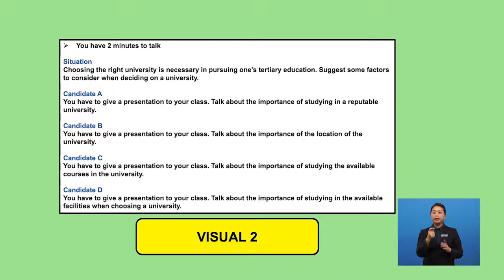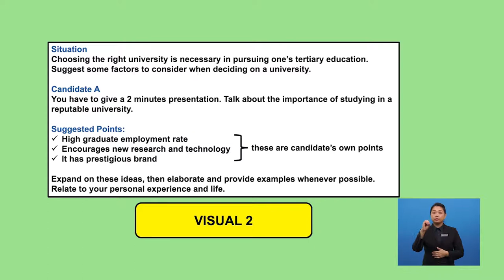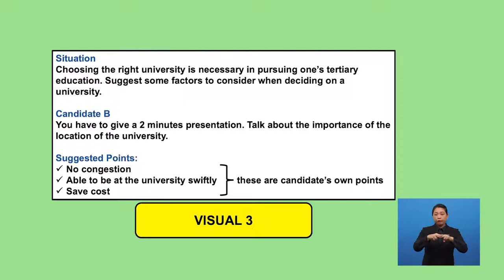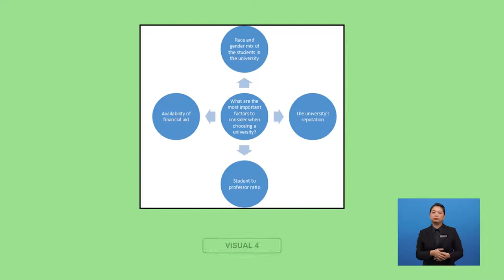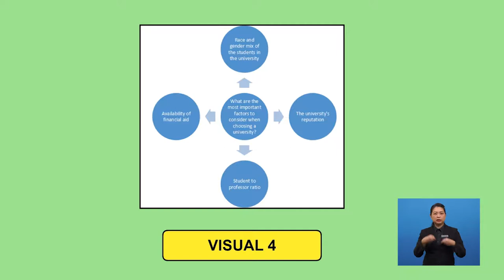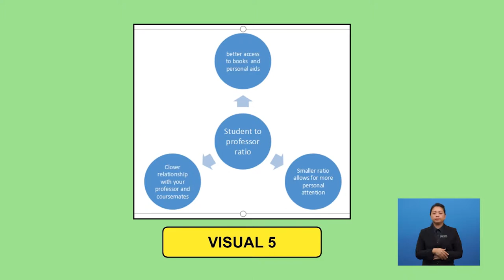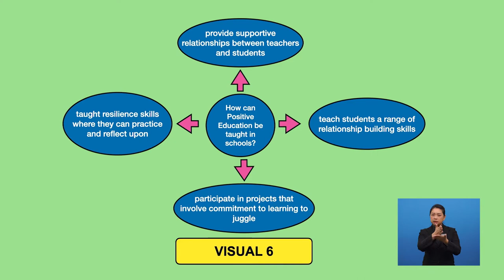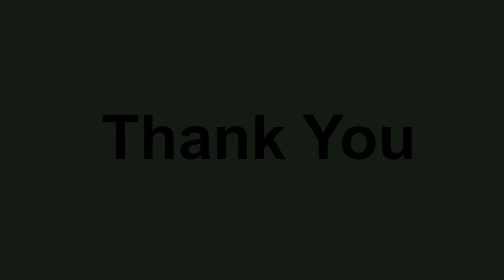Tingkatan 6 | Bahasa Inggeris | MUET | Positive Education - Speaking | R599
By the end of this lesson, students will be able to speak about positive education.